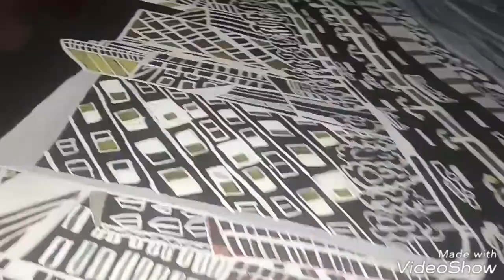Art of Marine Drive (Mumbai) v.p Art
White Colour Out Line  & Black Pepper  Art 's